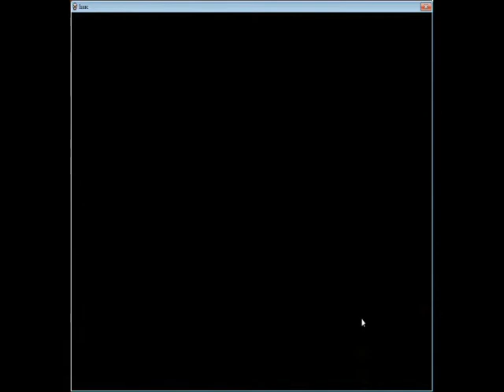Binding Of Isaac: Episode 1 - Spoon-Whipped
Not even the Devil hitting me with a wooden spoon will make me good at this game.